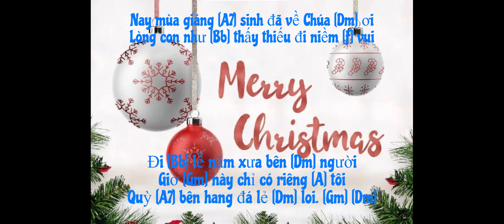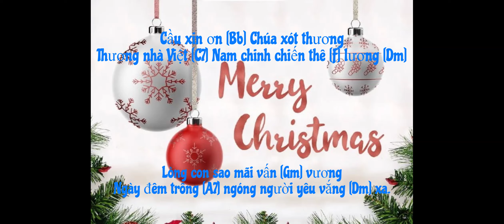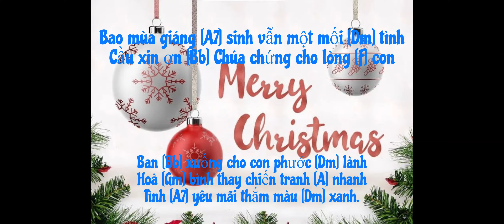Loi Con Xin Chua